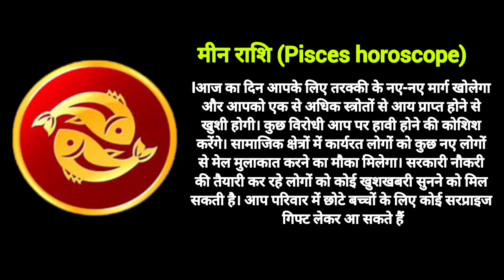मीन राशि राशिफल 30 मई 2023 Meen Rashi Rashifal 30 May 2023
makar rashi
vrishchik rashi
mesh rashi 2023
mesh rashi
mithun rashi
dhanu rashi
kanya rashi
dhanu rashi 2023
singh rashi
mithun rashi 2023
capricorn
capricorn 2023
capricorn may 2023
capricorn today
capricorn april 2023
capricorn horoscope
makar
may horoscope 2023
makara rasi
capricorn career
capricorn tarot
capricorn love
capricorn love tarot
scorpio
scorpio tarot
scorpio may 2023
scorpio 2023
scorpio horoscope
astrology 2023
aries tarot
aries may 2023
aries horoscope
horoscope
aries
aries 2023
aries horoscope for today
aries may
gemini
gemini tarot
gemini today
gemini horoscope
aquarius
meen rashi
kanya rashi 2023
sagittarius
sagittarius tarot
sagittarius may 2023
sagittarius horoscope
sagittarius 2023
sagittarius career
libra
libra may 2023
libra horoscope
libra 2023
virgo
virgo tarot
virgo may horoscope
virgo horoscope
virgo may 2023
virgo 2023
virgo may 2023 tarot
leo
leo tarot
leo 2023
leo horoscope
leo may 2023
leo today
gemini
gemini tarot
gemini 2023
gemini today
gemini horoscope
rashifal
12 राशियों का राशिफल आज का
today राशिफल
2023 राशिफल
राशिफल दैनिक
नवभारत राशिफल
dainik bhaskar rashi bhavishya
कुभा राशी
कर्क राशि आज
वष राशिफल
भास्कर राशिफल
वर्षिक राशिफल
१२ राशियों का राशिफल आज का